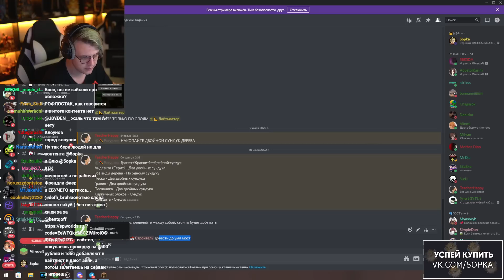[ #45 ] Конфликт Отсо - Как район Звезды стал Лучше столицы Пятёрки на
👉 теги для видео